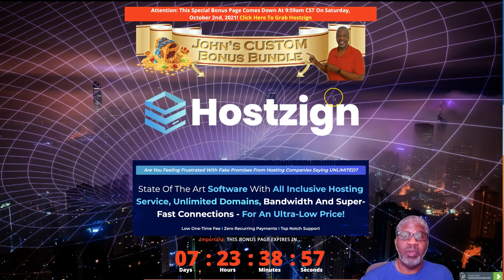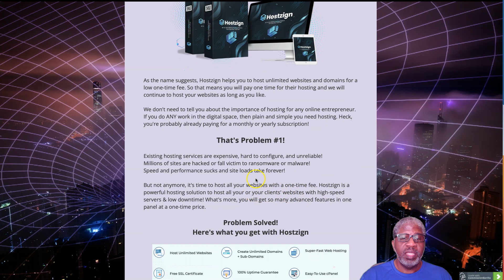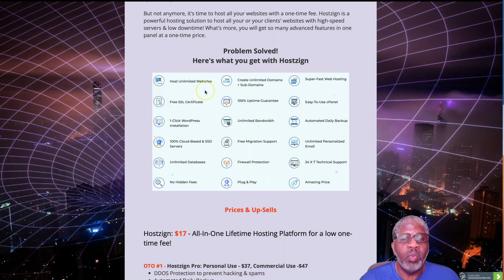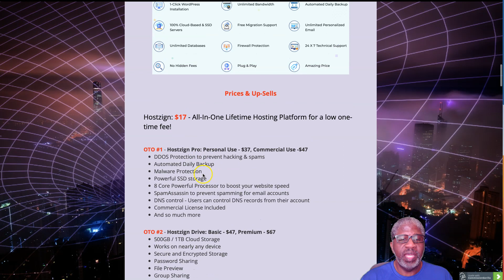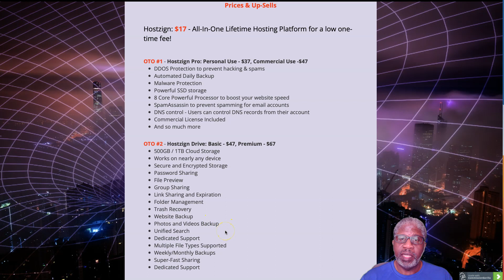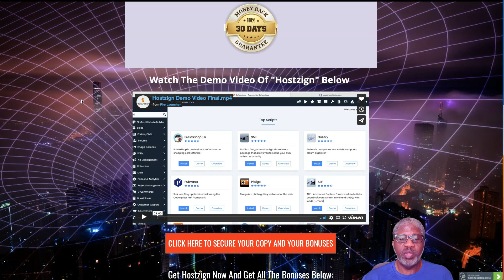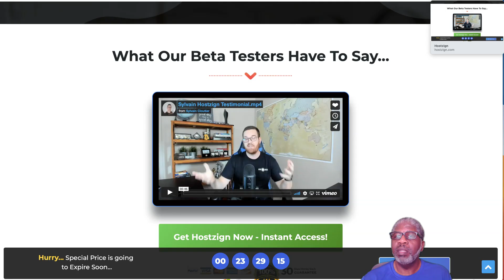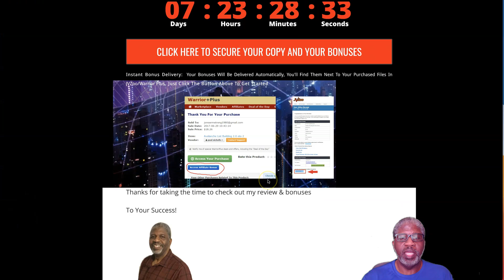Hostzign Review ⭐ Demo 👷🏽‍♀️BONUSES 🎁 Website/Domain Hosting 🔥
What is Hostzign?

As the name suggests, Hostzign helps you to host unlimited websites and domains for a low one-time fee. So that means you will pay one time for their hosting and we will continue to host your websites as long as you like.

We don't need to tell you about the importance of hosting for any online entrepreneur. If you do ANY work in the digital space, then plain and simple you need hosting. Heck, you're probably already paying for a monthly or yearly subscription!

That's Problem #1!
Existing hosting services are expensive, hard to configure, and unreliable!Millions of sites are hacked or fall victim to ransomware or malware!Speed and performance sucks and site loads take forever! But not anymore, it's time to host all your websites with a one-time fee. Hostzign is a powerful hosting solution to host all your or your clients' websites with high-speed servers & low downtime! What's more, you will get so many advanced features in one panel at a one-time price.

Problem Solved!
Here's what you get with Hostzign